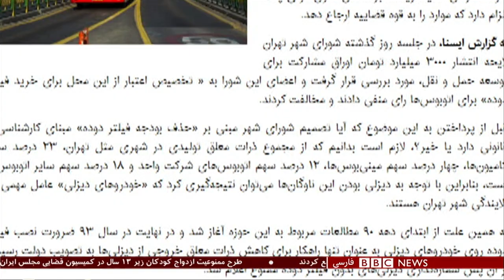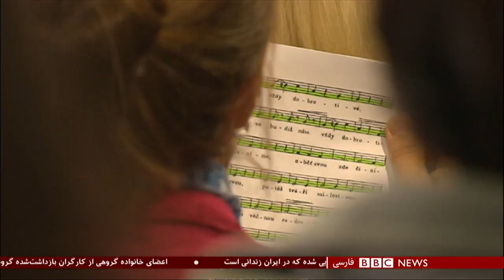اولین بخش دوشنبه ۳ دی ۱۳۹۷: حمله مهاجمان در کابل و الودگی هوا تهران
وزارت داخله افغانستان اعلام کرد که در حمله به دو ساختمان دولتی در شهر کابل دست‌کم یک پلیس کشته و هفت نفر دیگر زخمی شدند. چهار نفر از زخمیان غیرنظامی عنوان شده‌اند.

هاشمی شاهرودی 'در اغما است'

رسانه‌های ایرانی گزارش داده‌اند که محمود هاشمی شاهرودی، رئیس مجمع تشخیص مصلحت نظام، در اغما است.

این خبر کمی پس از آن منتشر می‌شود که خبرگزاری‌های فارس، تسنیم و مهر از مرگ آقای هاشمی شاهرودی خبر دادند.

اعتراض سازمان محیط زیست ایران به تصمیم شورای شهر در مورد فیلتر اتوبوس‌ها

سازمان حفاظت از محیط زیست ایران به تصمیم دیروز شورای شهر تهران اعتراض کرده که با نصب فیلترهای دوده بر روی اتوبوس های شهری مخالفت کرده بود. سازمان محیط زیست می گوید که این تصمیم به آلودگی هوای پایتخت اضافه میکند و غیر قانونی است. اعضای شورای شهر تهران در جلسه روز یکشنبه خود، این فیلترها را ناکارآمد دانستند.